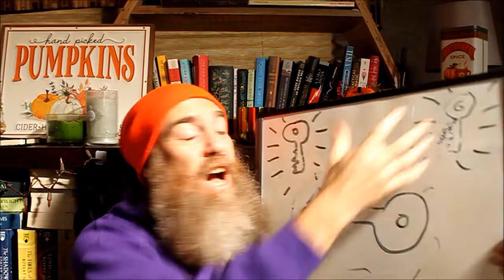We Are The Magi - Zoroaster Held And Shared With The World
Zoroastrianism or Mazdayasna is one of the world's oldest continuously practiced organized faiths, based on the teachings of the prophet Zoroaster (also known as Zaraθuštra in Avestan or as Zartosht in Modern Persian). It has a dualistic cosmology of good and evil and an eschatology which predicts the ultimate conquest of evil by good Zoroastrianism exalts an uncreated and benevolent deity of wisdom known as Ahura Mazda (lit. 'Wise Lord') as its supreme being. The unique historical features of Zoroastrianism, such as its monotheism, messianism, belief in judgement after death, conception of heaven and hell, and free will may have influenced other religious and philosophical systems, including Gnosticism, Greek philosophy, Islam, and the Baháʼí Faithnprayer - Navjote - Sudreh Pooshi - Zaotar - The most important texts of Zoroastrianism are those contained within the Avesta, which includes chiefly the writings of Zoroaster known as the Gathas, as well as poems within the Yasna that define the teachings of Zoroaster, which serve as the basis for worship. The religious philosophy of Zoroaster divided the early Iranian gods of the Proto-Indo-Iranian tradition into ahuras and daevas, the latter of which were not considered to be worthy of worship. Zoroaster proclaimed that Ahura Mazda was the supreme creator, the creative and sustaining force of the universe through Asha, and that human beings are given a choice between supporting Ahura Mazda or not, making them ultimately responsible for their choices. Though Ahura Mazda has no equal contesting force, Angra Mainyu (destructive spirit/mentality), whose forces are born from Aka Manah (evil thought), is considered to be the main adversarial force of the religion, standing against Spenta Mainyu (creative spirit/mentality). Middle Persian literature developed Angra Mainyu further into Ahriman, advancing him to be the direct adversary to Ahura Mazda.

Additionally, the life force that originates from Ahura Mazda, known as Asha (truth, cosmic order), stands in opposition to Druj (falsehood, deceit).Ahura Mazda is considered to be all-good with no evil emanating from the deity. Ahura Mazda works in gētīg (the visible material realm) and mēnōg (the invisible spiritual and mental realm) through the seven (six when excluding Spenta Mainyu) Amesha Spentas (the direct emanations of Ahura Mazda